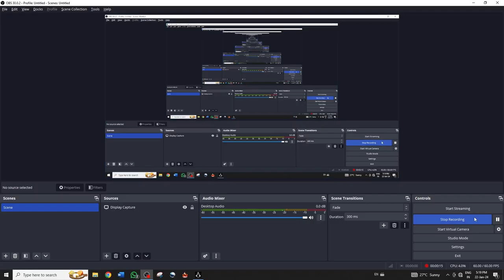Assassin's Creed Syndicate - SEQUENCE 7